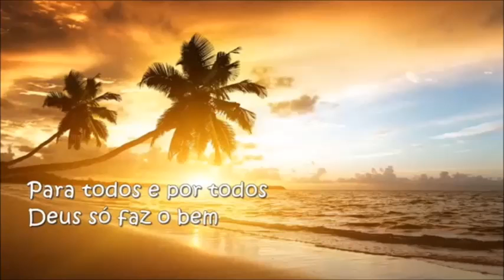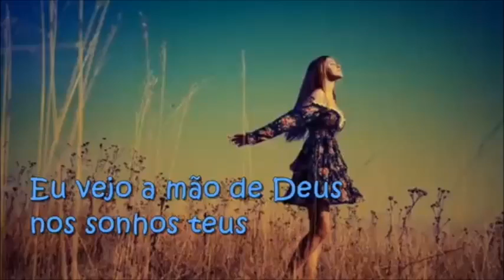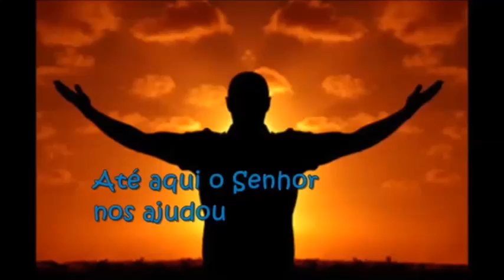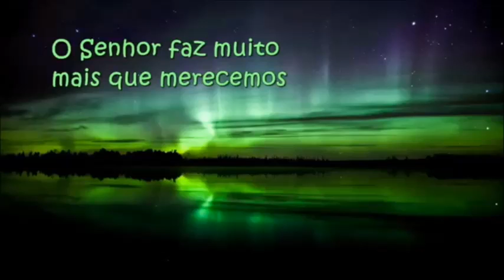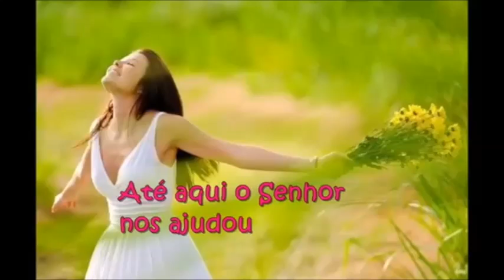Elizângela Paula e Lauriete - O Senhor nos ajudou Playback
Até aqui
O senhor nos ajudou com sua forte mão
E por isso com a voz do coração
Quero te convidar pra vir cantar
Comigo esta canção
O sol nasceu
Para todos e por todos Deus só faz o bem
Eu vejo a mão de Deus nos sonhos teus
Te fazendo ser alguém
Mas quantos rios que você atravessar
Quantos vales vi passar em busca dos teus ideais
Quantas lágrimas nos olhos a rolar
Quantas noites sem luar
Com mil trovões e temporais
Por isso amiga, eu e você temos razão
De abrir os nossos corações
E agradecermos ao Deus pai
Aos teus pés, óh criador, te agradecemos
O senhor faz muito mais que merecemos
E por isso estamos nós aqui para te louvar
Como vaso de alabastro que já foi quebrado
O perfume do amor que agora é derramado
É o jeito que nós encontramos para te adorar
Ouro e prata já são teus
Sobre tudo tu és Deus
Mas receba humildemente a nossa oferta de louvor
Em cada nota da canção
Receba nossa gratidão
Até aqui o senhor nos ajudou